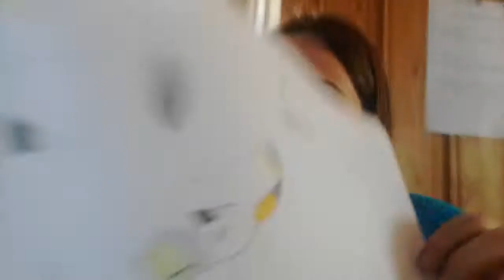This is why i(dont)like having Tati(Tatina) in my house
she is my bff and i love her but shes insane. im scared. help me